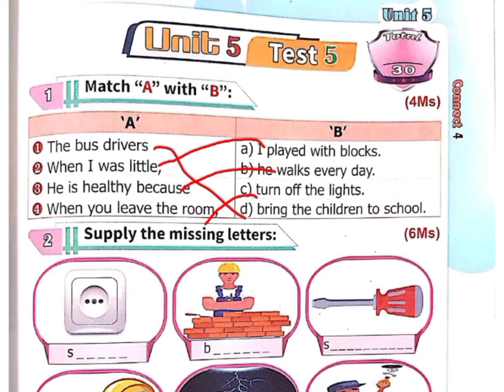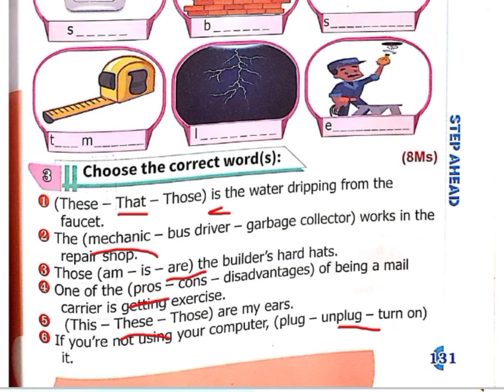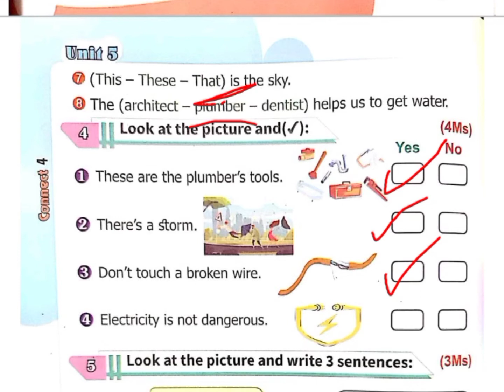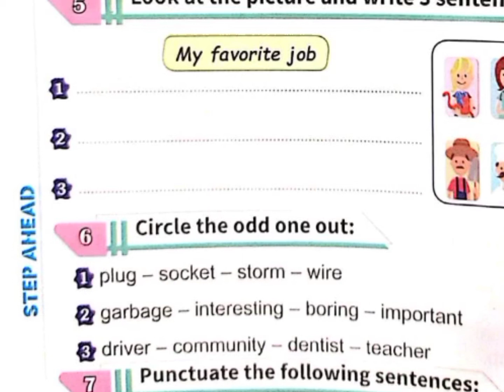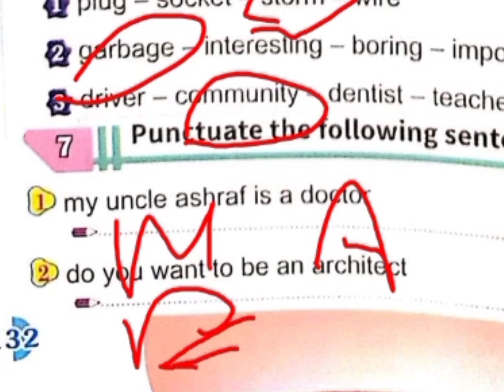كونكت الصف الرابع الابتدائي حل Test 5 unit 5